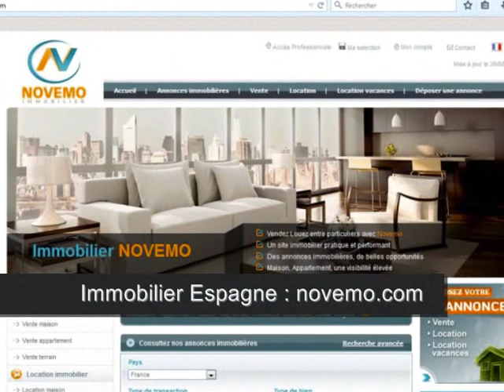190 000 Euros ? – Gagner en soleil Espagne : Appartement moderne – Bord de mer Costa Blanca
Top Espagne 190 000 Euros ? – Gagner en soleil Espagne : Appartement moderne – Bord de mer Costa Blanca – Immobilier bord de mer (vidéo) : A la recherche d’un bel appartement proche des plages. Complexe résidentiel privé, avec des appartements de 2 et 3 chambres à  proximité à côté d’un centre commercial et vue sur la mer. Terrasses, jardin et / ou solarium. Appartement à découvrir.

Achat / Vente appartement Torrevieja (03180) – 72 m² - 3 Pièces – 2 Chambres – Piscine – vue sur la mer : Prix de vente : 189 000 Euros

Vidéo : 190 000 Euros ? – Gagner en soleil Espagne : Appartement moderne – Bord de mer Costa Blanca – Bon plan (Argent / placement / Bon plan)